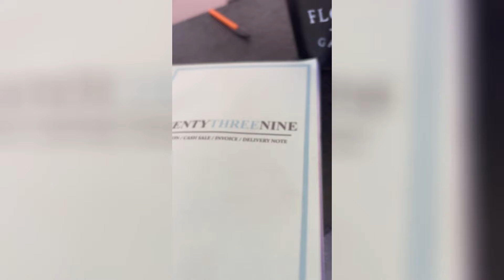The Launch of my Boutique || behind the scenes VLOG || S03EP08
Step into the world of fashion entrepreneurship with an exclusive behind-the-scenes look at the launch of my boutique in my latest VLOG episode! Join me for all the excitement, anticipation, and stylish moments as I unveil my newest collection. Don't miss out on the glamour and hustle of bringing my vision to life. Hit play now and be part of the journey!